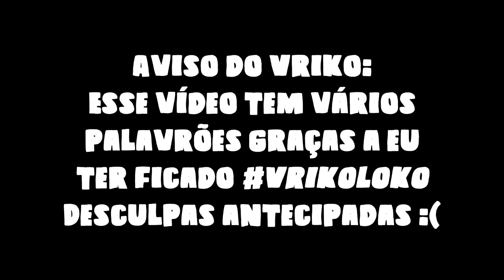Shantae #6 - TÁ DE SACANAGEM COM A MINHA CARA???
~ Aviso: Instância de Vrikoloko acontecendo. Desculpem :( ~
E Vrikolaka se joga de cabeça num jogo extremamente underrated do Game Boy Color Estilo Metroidvania das dorgas! Embarque nessa você também! Vem!! :D

ᕙ( 'o' )╱ Deixe seu like no vídeo, pra mostrar o seu suporte ao canal, vai fazer um jovem feliz, e não se esqueça de se inscrever no canal, e aproveita e DizAí a resposta da pergunta do vídeo nos comentários! Ah, e pode dar dicas também, são muito apreciadas! s2 ᕙ( 'o' )╱